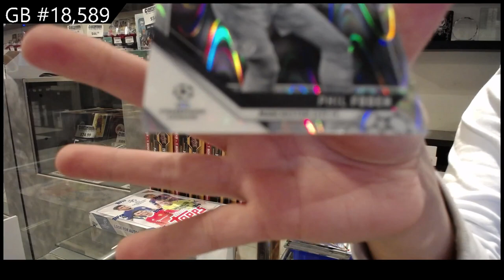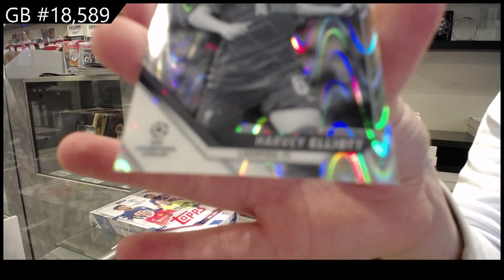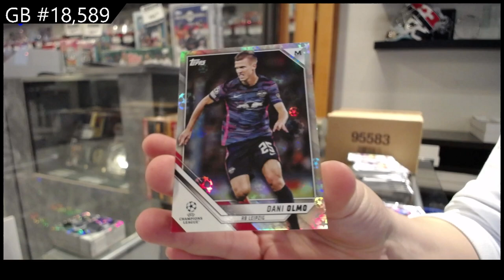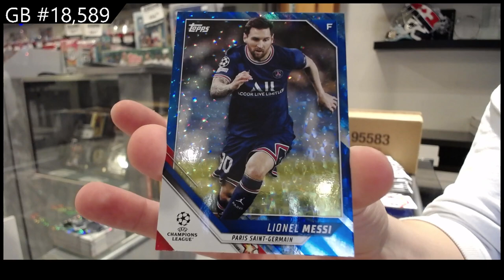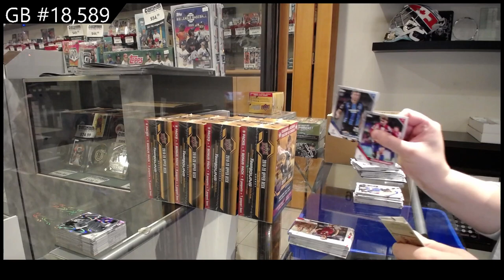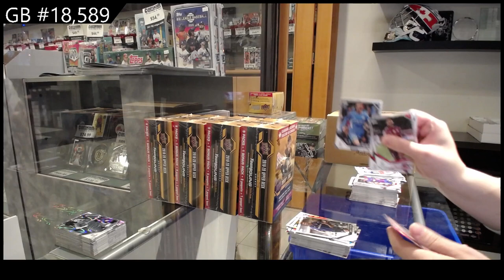2022 Topps UEFA CL & Chrome Lite Soccer Box Break - C&C GB #18,589